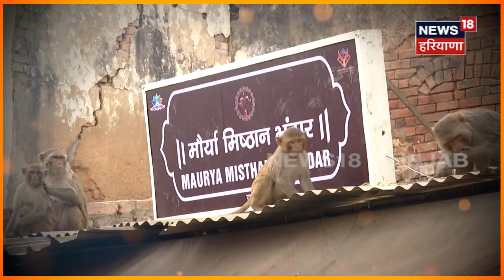Ayodhya Ram Mandir | ਅਯੋਧਿਆ 'ਚ ਇਸ ਪਕਵਾਨ ਦੇ ਮੁਰੀਦ ਹੋਏ ਲੋਕ | Special Dish | N18V